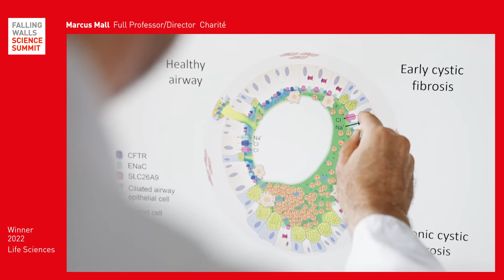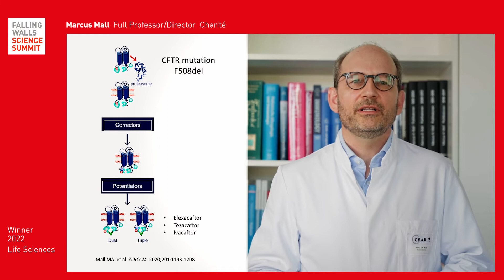Marcus Mall: Breaking the Wall to Cystic Fibrosis Treatment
Marcus Mall is this year’s Falling Walls Science Breakthrough in the Life Science category. On 9 November 2022, he will take up the stage at the Falling Walls Science Summit in Berlin.
Find out more about the Science Summit three-day programme, other speakers and how you can take part

How can we find solutions to the great challenges of the 21st century to continue and improve our life on earth? At the Falling Walls Science Summit 2022 we are looking for projects with groundbreaking potential in the study of life and organisms (e.g. biology, neuroscience, zoology) that contribute to overcoming the confrontations between humans and nature.

Professor Marcus Mall is Chair of the Department of Pediatric Respiratory Medicine, Immunology and Critical Care Medicine at Charité-Universitätsmedizin Berlin, Germany. He is a physician-scientist and specialist in pediatric pulmonology and one of the founding directors of the German Center for Lung Research (DZL). His research focuses on cystic fibrosis, which to date remains the most common fatal hereditary lung disease worldwide.

Mall has made several groundbreaking contributions to unraveling of disease mechanisms underlying cystic fibrosis including the development of the first animal model with cystic fibrosis-like lung disease. Building on his basic research on cystic fibrosis, he played a key role in translating research findings into the development of small molecules (so-called CFTR modulators) that target the underlying molecular defect in patients. Unraveling of the genetic defect in the CFTR gene and disease mechanisms that cause cystic fibrosis along the translational value chain has led to the development of a highly effective triple combination therapy of small molecules that targets the underlying molecular defect and leads to unprecedented improvement in lung function and quality of life in the majority of patients with this devastating disease.

Save the Date:
7 – 9 NOV 2022